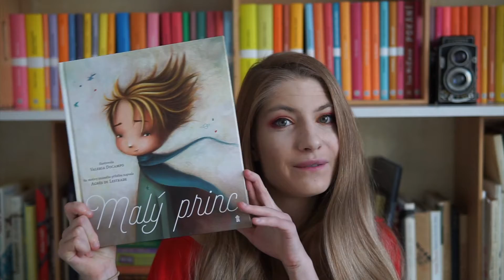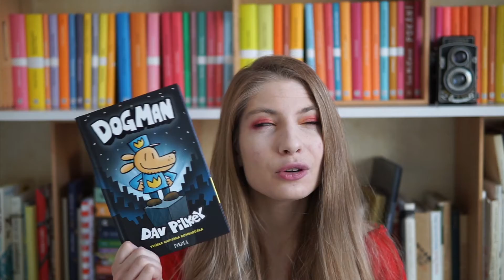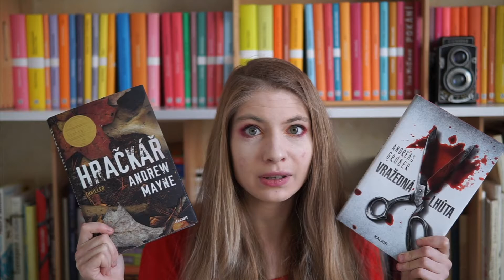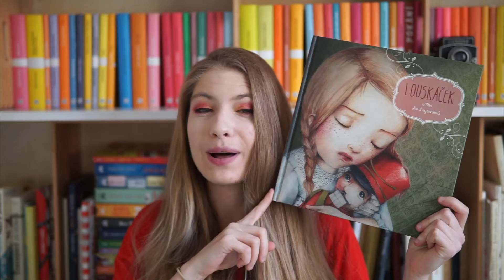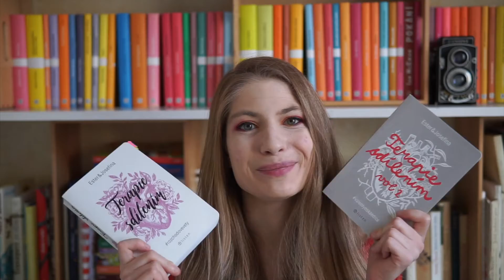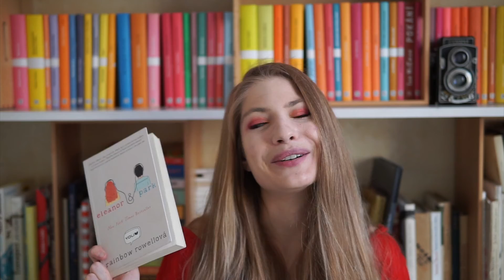SLUNÍČKOVÝ TAG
U které knihy jste se cítili dobře? Jaká obálka vás potěší, když se na ni podíváte? Nejoptimističtější postava, kterou znáte? Na tuhle a další otázky jsme se pokusili odpovědět a vzniklo z toho tohle bezva video!
Schválně zkuste taky odpovědět! 😉

OTÁZKY:
1. Kniha s pozitivním významem
2. Postava, která je za všech okolností optimistická (až to může být někdy otravné)
3. Kniha, u které se vždy cítíte dobře
4. Kniha s obálkou, která vás potěší vždy, když se na ní podíváte
5. Vaše nejoblíbenější série
6. Jak tip knížek rádi čtete, když se potřebujete rozveselit
7. Ideální atmosféra při čtení
8. Postava, která má špatně rozdané karty, ale nenechá se tím zlomit
9. Postava, která začala jako záporák, ale polepšila se
10. Oblíbená love story, protože láska je vždycky pozitivní

Za TAGnutí děkujeme Wendy.